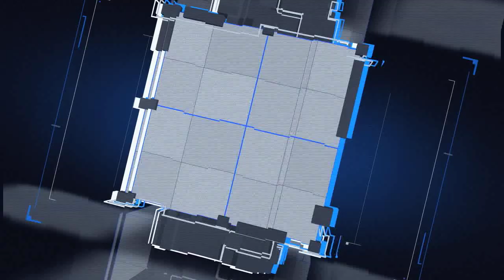Perfil de Jan Westerhof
Conoce más sobre una de las piezas fundamentales en el desarrollo de la talentos de la Cantera Blanquiazul.